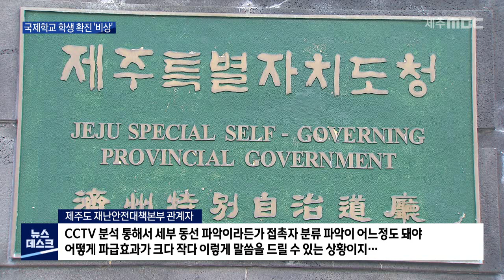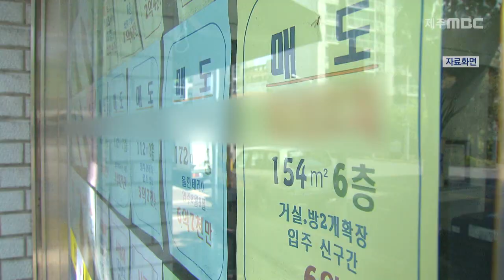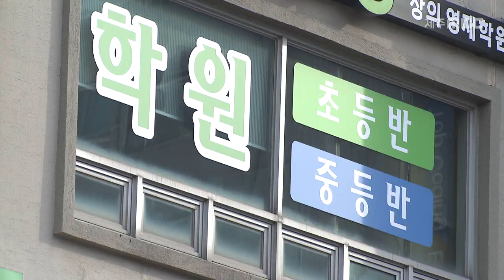뉴스데스크 제주_2020년 12월 13일